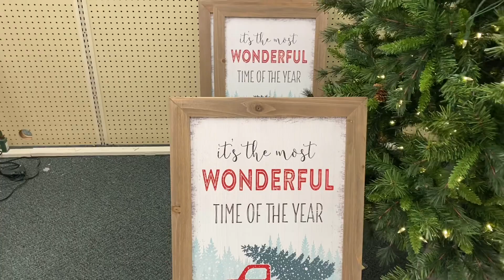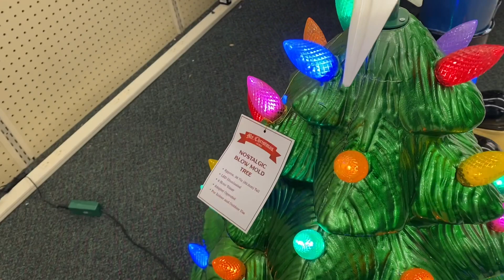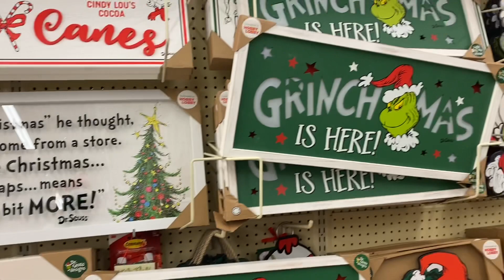Shop With Me At Hobby Lobby| Amazing Christmas Sales| Great Savings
Hello Everyone, Welcome to Denise Glam Style Living, to all my new Subscribers Welcome, Welcome, Welcome and my returning Subscribers Welcome back and Thank you!! In Today’s video, I’m doing a Shop With Me At Hobby Lobby, where you can get some Amazing Christmas decor for a Great price and still stay on budget!! Hobby Lobby has their Christmas decorations on sale for 50% Off , I Hope you enjoy all the Beautiful items you see in the store and it’s gives you many ideas to decorate and style your home for the Wonderful Holiday season, Thank you for watching, be safe and have a Blessed weekend!!❤️🎄❤️🎄